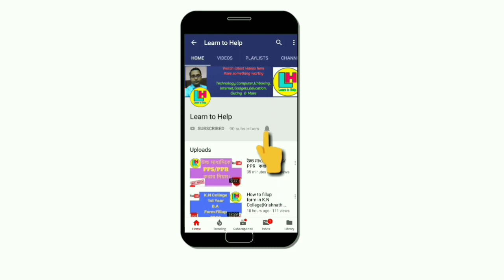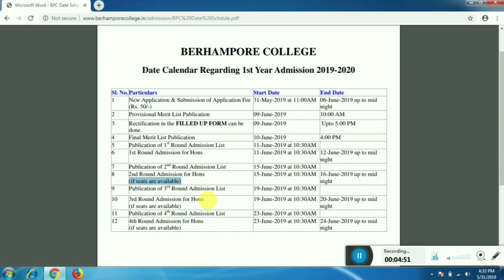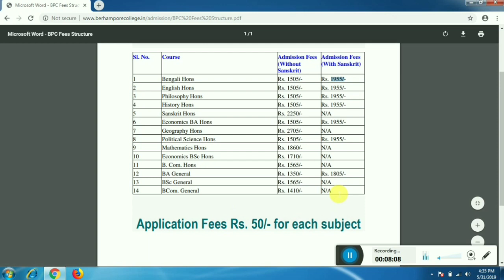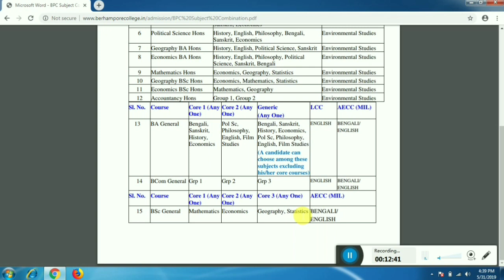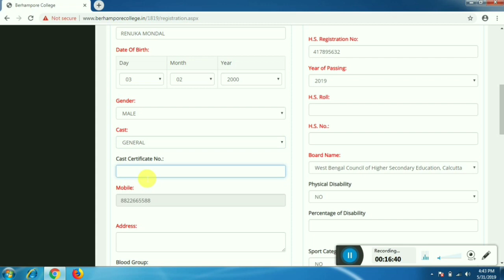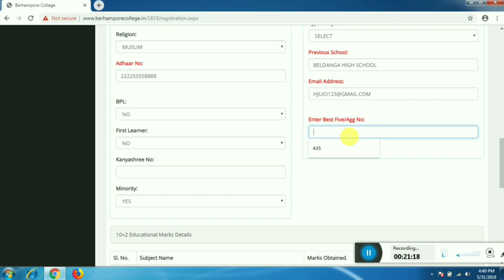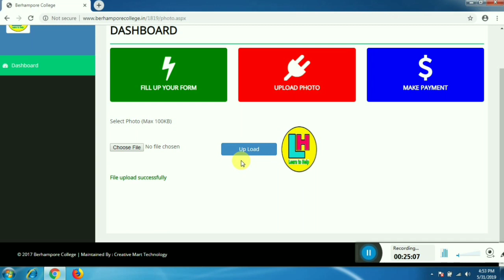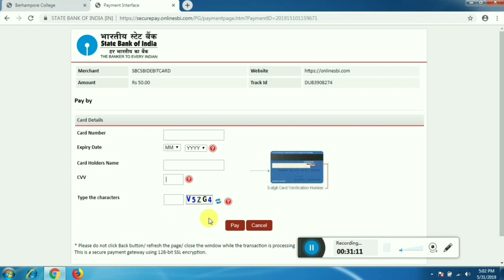Commerce College (Berhampore College)1st Year Admission 2019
Full tutorial on how to apply for 1st Year Admission in Commerce College (Berhampore College).Hope this video will help you very much in your form fillup.